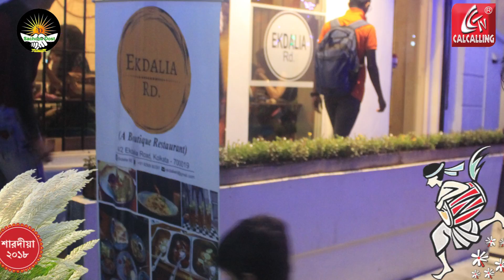Singhi Park Durga Puja 2018